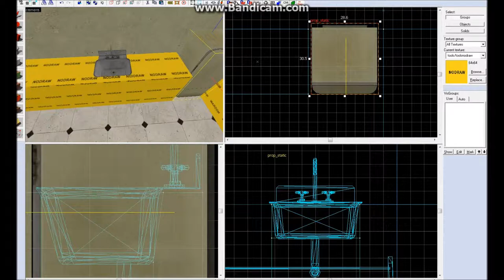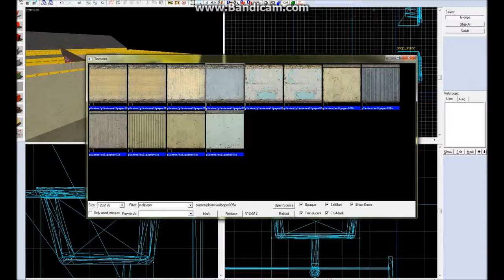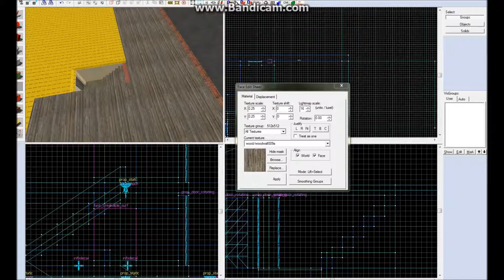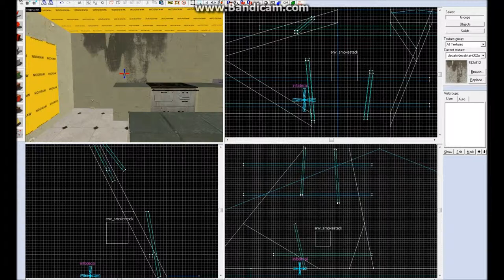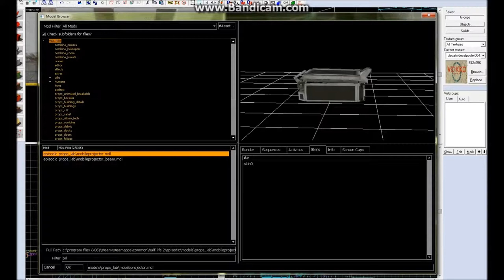Hammer Timelapse: rp_claustrum Apartments Part 2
I am working on a roleplay map for Garry's mod, and I thought I'd do a little timelapse for the apartment building. This part shows me finishing the first version of the apartment building, with multiple floors, rooms, and even a roof inspired by the one at the beginning of Half-Life 2.

The entire recordings were over 2 hours long, and this was sped up to 32x speed. It was hard to find songs that would last the video without being too long or too short.

The songs I used were "Abandoned In Place" from Half-Life 2: Episode 2, and "Guard Down" from Half-Life 2: Episode 1.

This series has motivated me to keep the map in development, so I think I will finish this one. It will be uploaded to the workshop if I do.